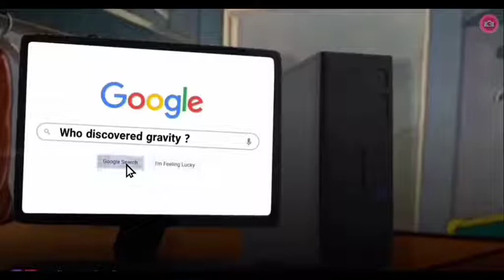NewTom - What if Tom was Newton ( Sigma Rule #666 ) ~ Abbas Editx